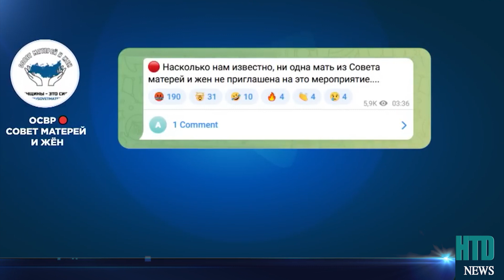NÓNG! Không dám đối mặt với sự thật, Putin lẫn trốn, Người Nga kéo nhau về Moscow truy tìm bạo chúa